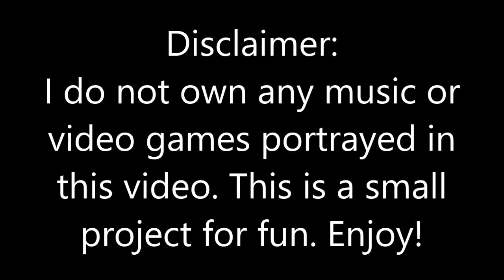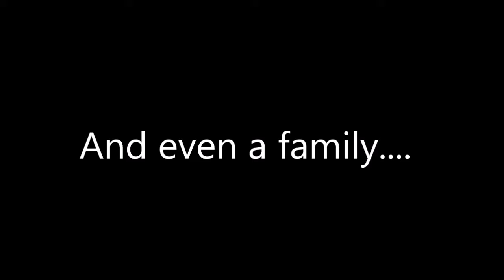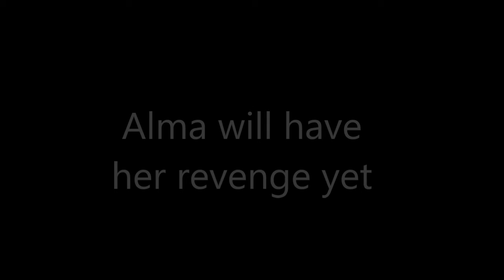Let's Play F.E.A.R. 2: Project Origin Trailer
Home-made trailer for my future Let's Play of F.E.A.R. 2: Project Origin. Footage was taken from previous instalments of the series, as well as home-made live action footage (which was not much).

This was for fun, and creating this short trailer for my Let's Play was even more so.

Software:
Windows Movie Maker
Camera App (Samsung Galaxy)
Logitech Webcam